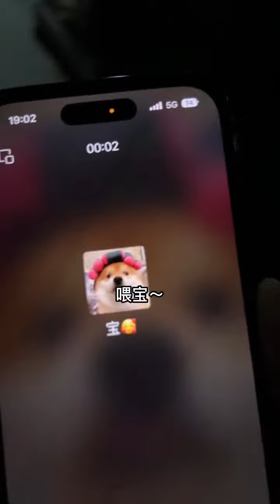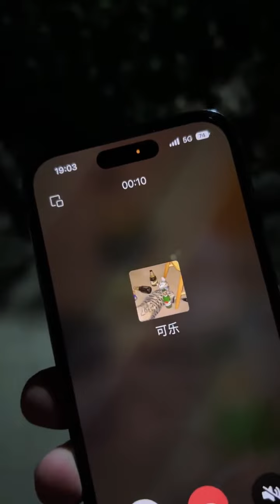王小好要脱单与方方的后续 12 撒谎是要付出代价的